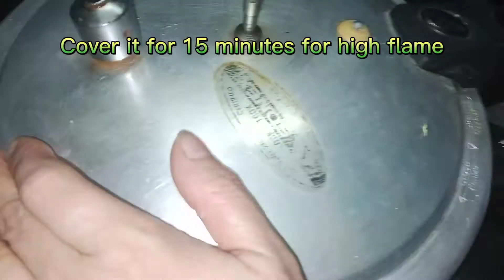Tasty Chicken Haleem || مزہ دار چکن حلیم بیس منٹ میں تیار کریں |Shee's cooking Corner.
If you are satisfied and enjoyed with our videos.